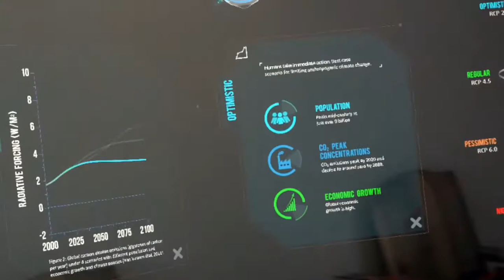Xennial Digital Climate Change on Magic Leap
This video shows a short clip of the Climate Change visualization experience created by Xennial Digital, 1-of-33 selected out of 6,500 submissions from across the planet by Magic Leap under the Independent Creator Program.